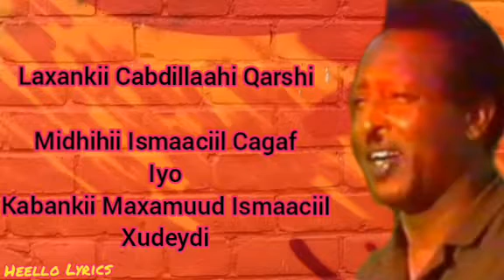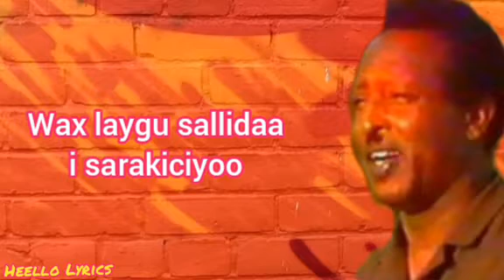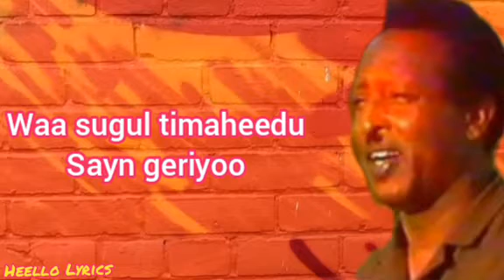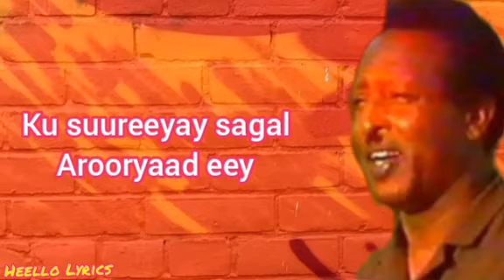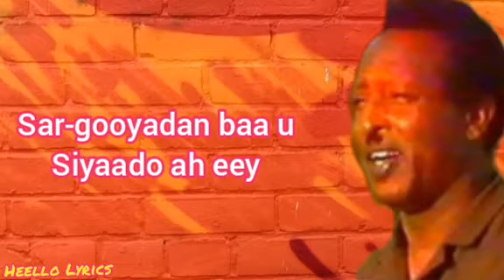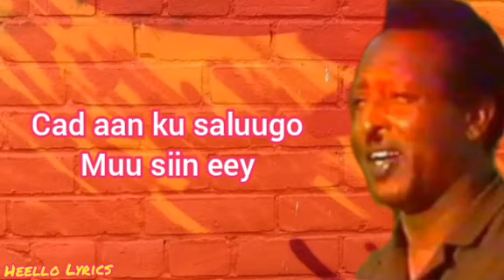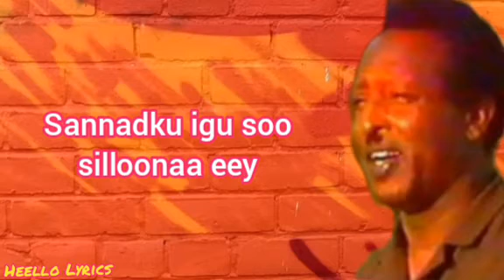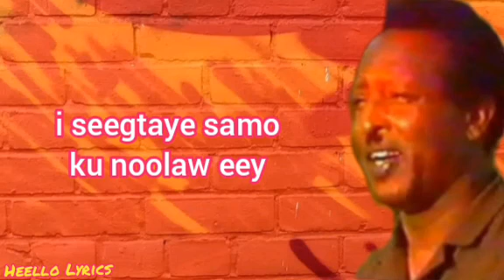Qaraam;Balwad/Heellada"NUGUL" iyo Maxamed Axmed Kuluc.Codkii Cabdillaahi Qarshi.